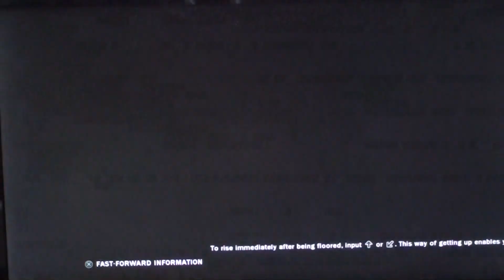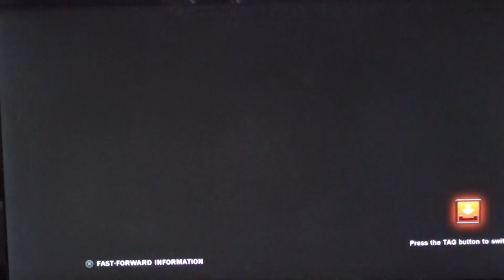TTT2 Philo (Kazuya/DJ) vs Trukki (Jack-6/Jinpachi) Groups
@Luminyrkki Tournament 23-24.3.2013